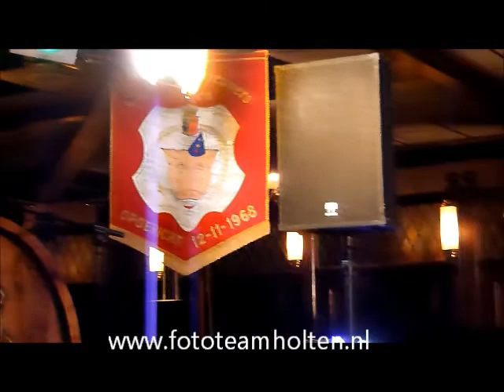Keunedarp Lacht Bij De Poppe 2011 Deel 3 Met Fons Monasso En Party Band Remix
Keunedarp Lacht van carnavalsvereniging De Fienpreuvers werd zaterdag 5 februari gehouden in de Poppe. Met onder andere Fons Monasso en Party Band Remix.

Auteur: Fototeamholten